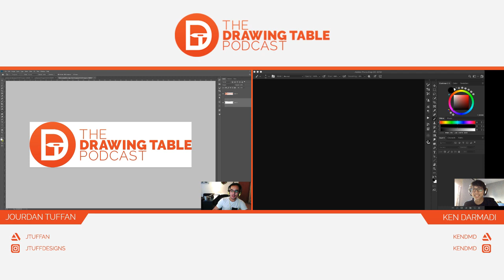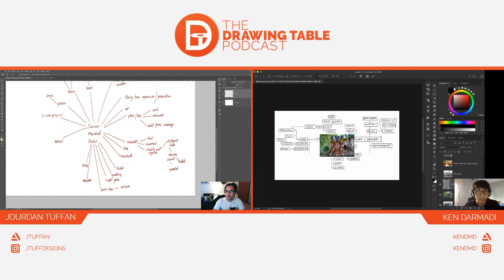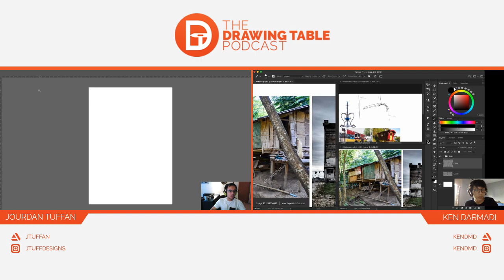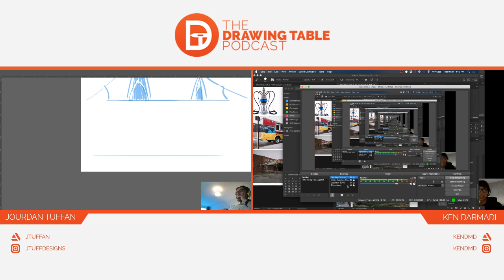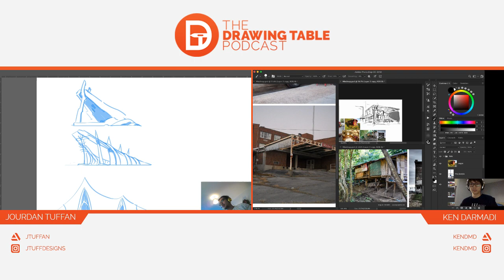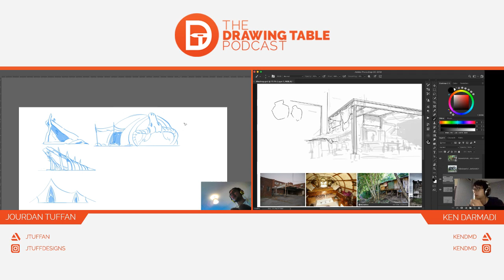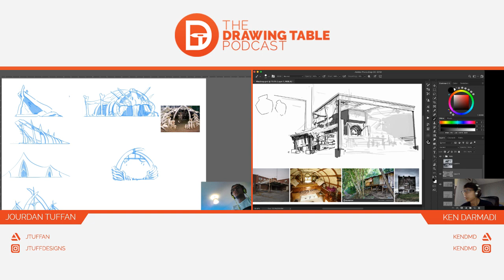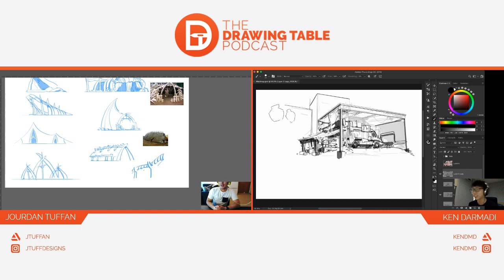The Drawing Table Podcast - Pilot Episode - STARTING OUT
In the spirit of their pilot episode, concept artists Jourdan Tuffan and Ken Darmadi talk about the topic of "Starting Out," as they take you through their starting process for a new piece!

The Drawing Table Podcast invites you to join on the conversation, with hosts Jourdan Tuffan and Ken Darmadi, as they talk about art and its many aspects. They aim to provide a casual and chill environment for discussion, while sharing their experience in the entertainment industry through different segments, such as demos, QnA, and feedback sessions.